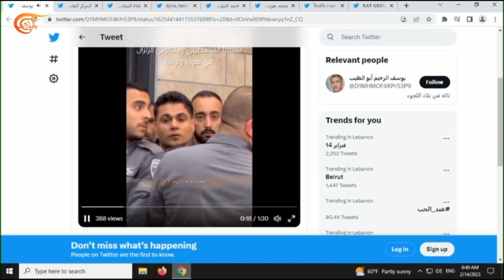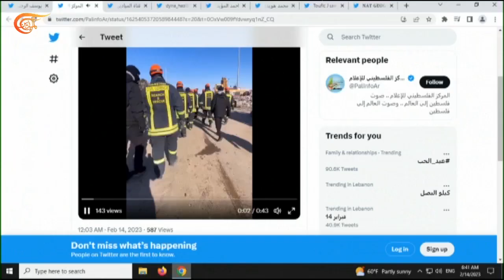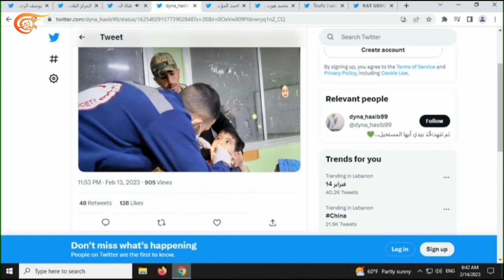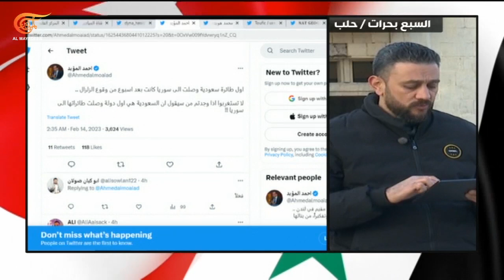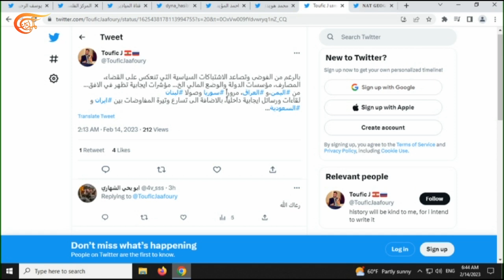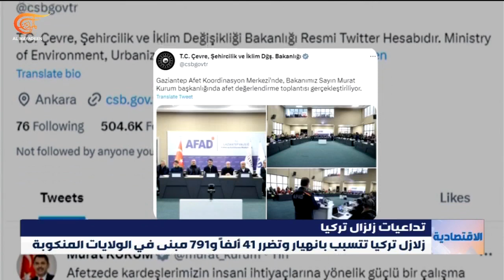تغطية خاصة | جهود الإنقاذ والإغاثة في تركيا وسوريا (4) | 2023-02-14